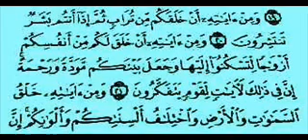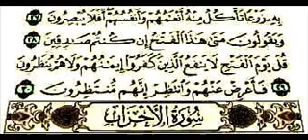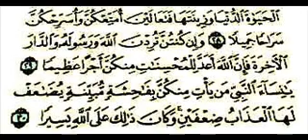para 21 full Qari Muhammed Abdul Mannan, India قاري محمد عبد المنان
para 21 full Tilawat by Qari Muhammed Abdul Mannan, Khateeb Masjid Hibatul Jabbar, Hyderabad, India  قاري محمد عبد المنان